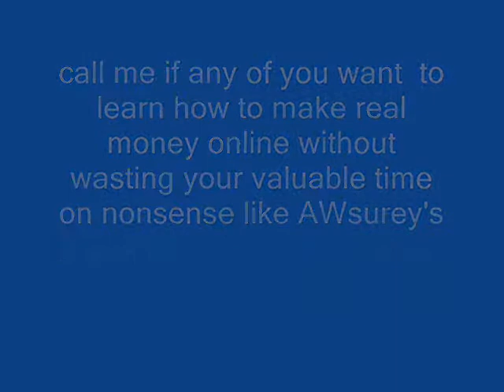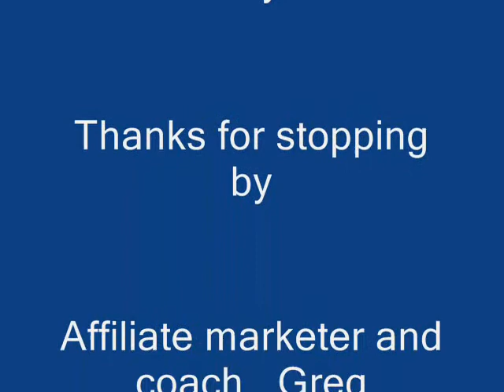AWsurvey's is a scam! make money in affiliate marketing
This video tells about me being scammed and letting you know of a true way to be successful online...Its all about pluging into the right system and staying focused and working hard to get the ball rolling